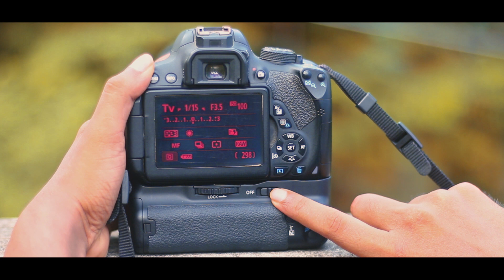Canon Battery Grip Details & Bd Price Photovision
Canon DSLR 750D T6i 760D T6s X8i 8000D EOS Battery Handle Replace BG-E18

Canon 200D Battery Grip: BG-1Y
Camera: EOS 5D  Battery Pack: BP-511A      Grip Model: BG-E4 direct fit BGM-E2
 Camera: EOS 5D  Battery Pack: Mk II LP-E6  Grip Model: BG-E6 direct fit BGM-E6
 Camera: EOS 5D  Battery Pack: Mk III LP-E6 Grip Model: BG-E11 BGM-E11L BGM-E11A
 Camera: EOS 6D  Battery Pack: LP-E6        Grip Model: BG-E13 BGM-E13L BGM-E13A
 Camera: EOS 7D  Battery Pack: LP-E6        Grip Model: BG-E7 direct fit BGM-E6
 Camera: EOS 60D/60Da Battery Pack: LP-E6 Grip Model: BG-E9 BGM-E9L BGM-E9A
 Camera: EOS 70D  Battery Pack: LP-E6 Grip Model: BG-E14 BGM-E14L BGM-E14A
 Camera: EOS 300D Battery Pack: BP-511 Grip Model: BG-E1 direct fit not available
 Camera: EOS 350D Battery Pack: NB-2LH Grip Model: BG-E3 BGM-E3L BGM-E3A EOS 400D
 Camera: EOS 450D LP-E5 Grip Model: BG-E5 BGM-E5L BGM-E5A EOS 500D

 Camera: EOS 550D Battery Pack: LP-E8 BG-E8 BGM-E8L BGM-E8A
 Camera: EOS 600D Battery Pack: LP-E8 BG-E8 BGM-E8L BGM-E8A
 Camera: EOS 650D Battery Pack: LP-E8 BG-E8 BGM-E8L BGM-E8A
 Camera: EOS 700D Battery Pack: LP-E8 BG-E8 BGM-E8L BGM-E8A
 Camera: EOS 1000D Battery Pack:LP-E5 BG-E5 BGM-E5L BGM-E5A
 Camera: EOS 1100D Battery Pack: LP-E10 Canon battery grip not available (see notes)